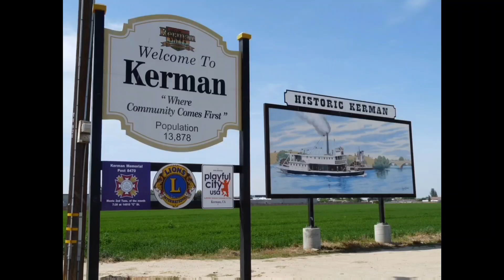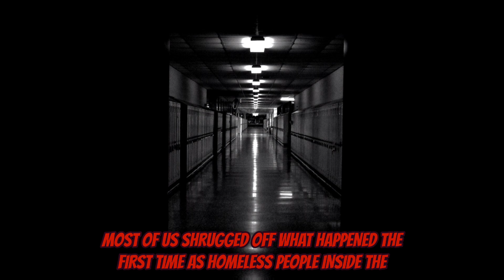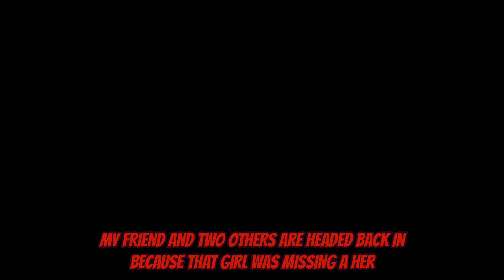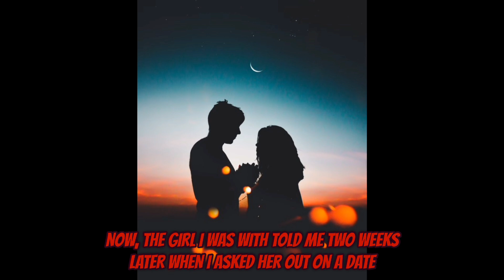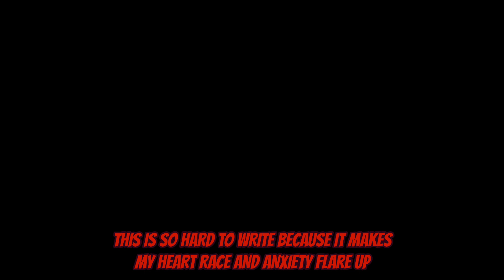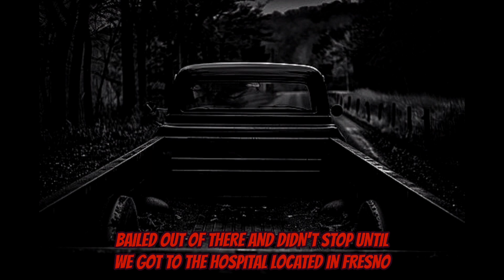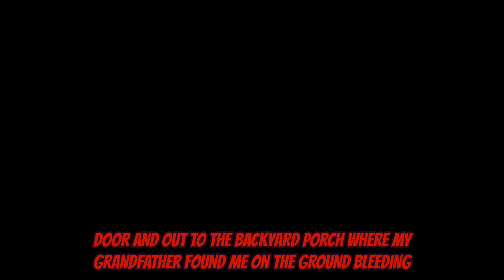Terrifying and Haunted Kerman California Location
Old Kerman High School

real scary stories